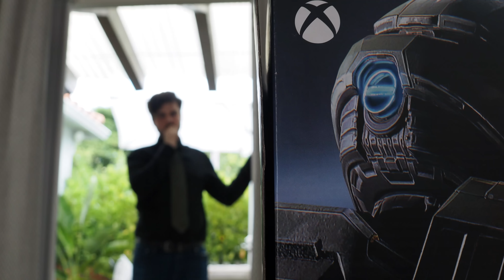Con Artist Scams Police Captain's Son. Then This Happens.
Michael is home alone playing video games when the doorbell rings. A young man who says he volunteers for the local church is asking for donations. Michael is sympathetic to his cause, but doesn't have any money to give. He sees the video games and asks Michael if he'd be willing to donate them to the church. After hearing about the church's mission, Michael decides to give him a brand new PS5 and XBox one, not knowing this purported volunteer is actually a con artist who's scamming the entire neighborhood.

Starring
Julio Cesar Esquivel
Verne Alexandre
Terrell Mitchell